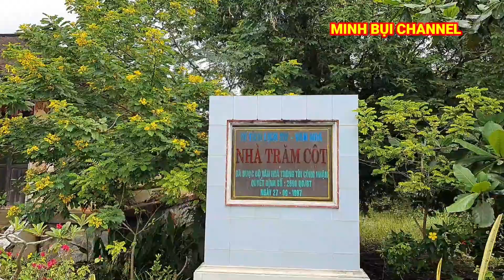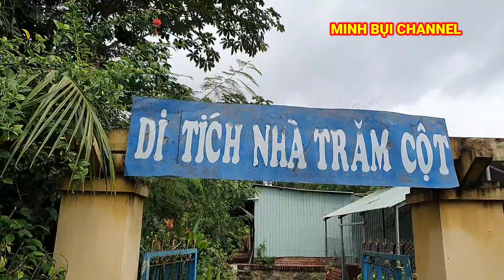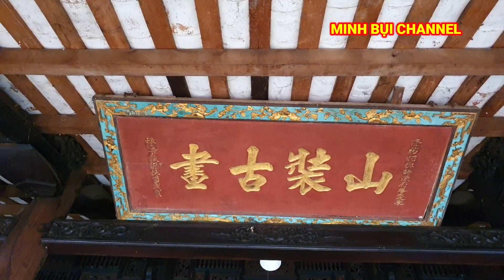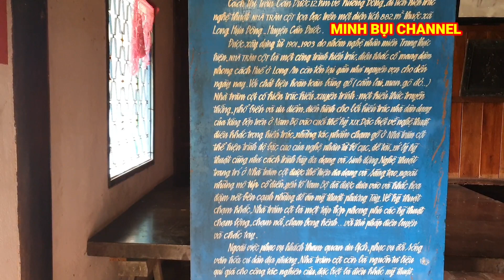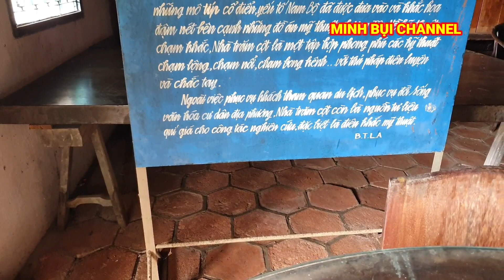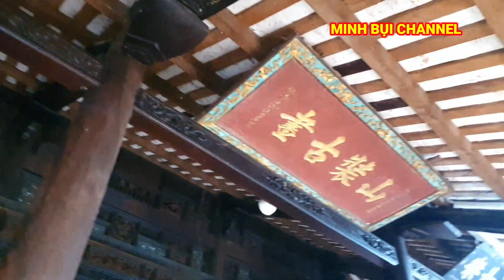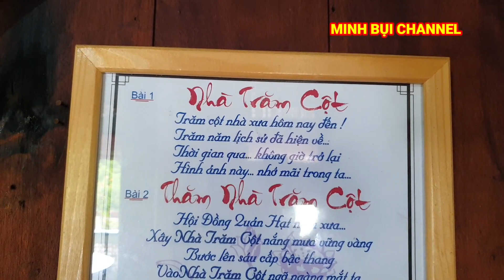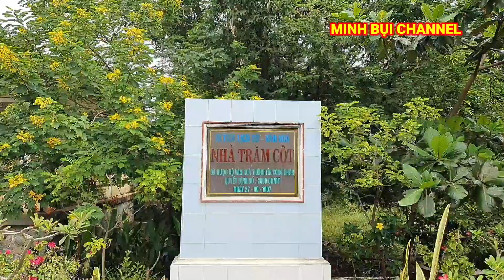Sự thật bên trong nhà cổ trăm cột Long An qua lời kể cô 9 chủ gia | minh bụi channel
Xin chào các bạn thân mến
Hôm nay minh bụi sẽ giới thiệu đến các bạn một ngôi nhà cổ trăm cột ở Long An qua lời kể của cô 9 chủ gia, mời các bạn cùng tham quan nha
Cảm ơn các bạn đã luôn đồng hành